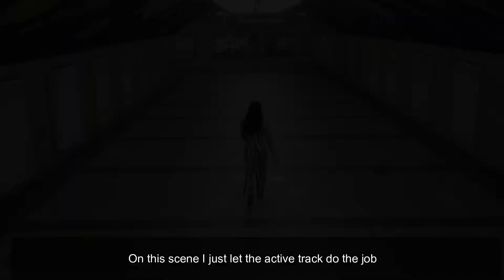DJI Spark Makati Underpass test flight manual tracking & intelligent flight active track mode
On this test flight I was experimenting with manually  tracking the subject on tripod mode  & the intelligent flight mode (active tracking). Also checking how the obstacle avoidance would respond.